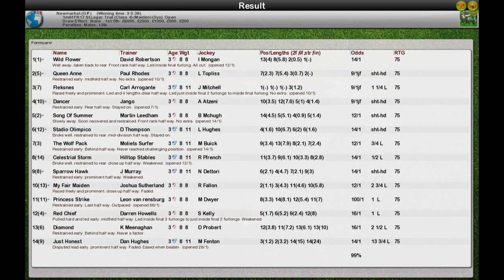S6 FR WK1 R17 St Leger Trial